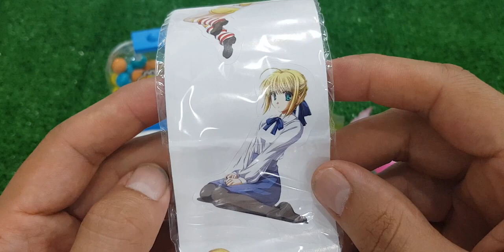ASMR Mukbang 두찜 신메뉴 스팸부대 찜닭먹방 떡볶이 튀김 치즈볼 Spicy Noodles Tteokbokki Chicken Eating.I HIU 하이유,Candy